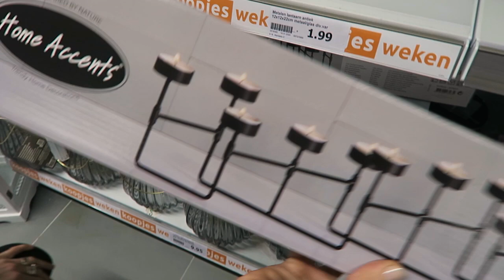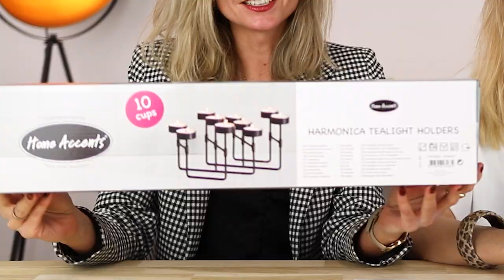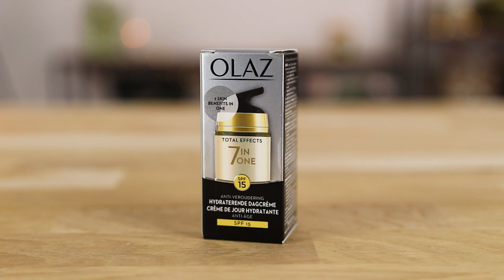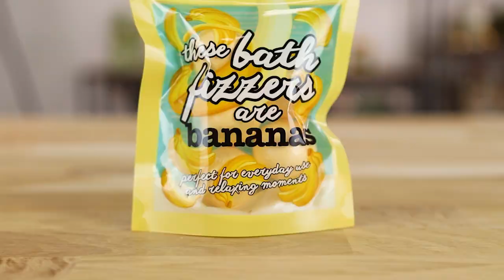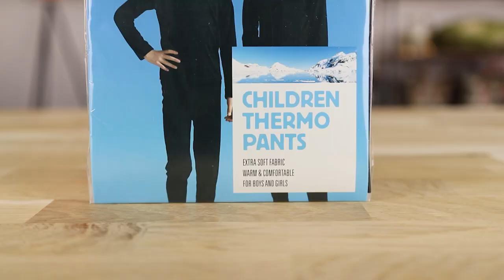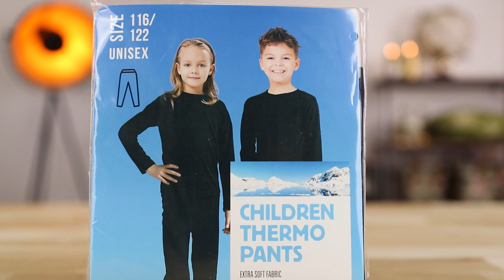€60,- Action Shoplog Februari 2020 | Action Nederland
In de Action Shoplog van vandaag laten Elma en Annemarie de nieuwste Action items zien van februari 2020. Heel veel kijkplezier!

-Action Shoplog
-Action Unboxing
-Action DIY

Veel kijkplezier!